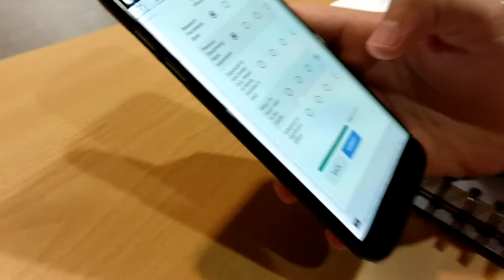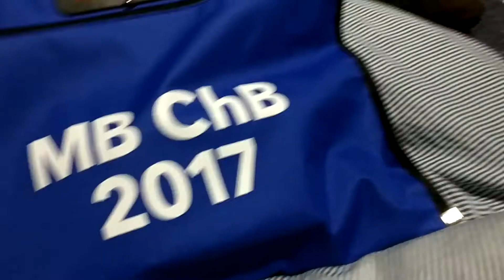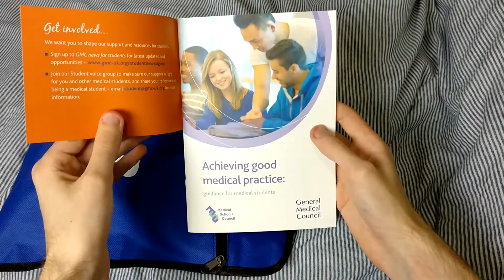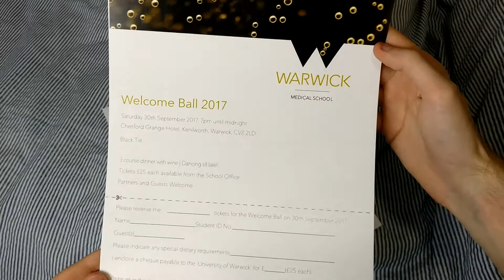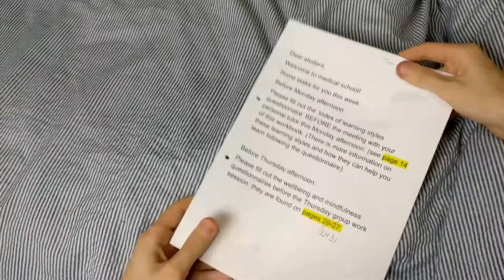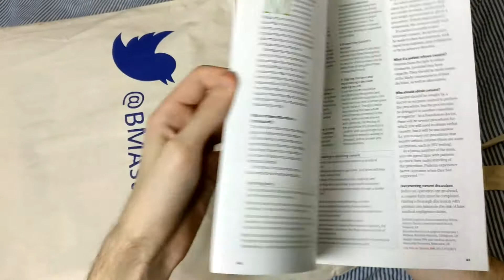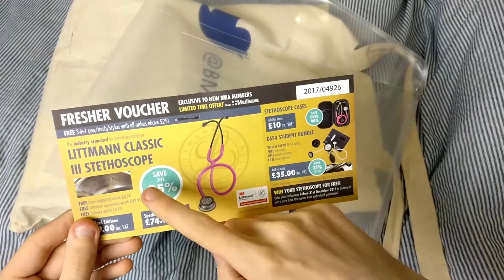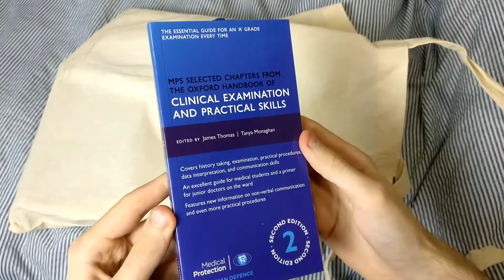First Day at Warwick Medical School! (Graduate Entry Medicine) | PostGradMedic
It finally came and went - my first day of medical school!